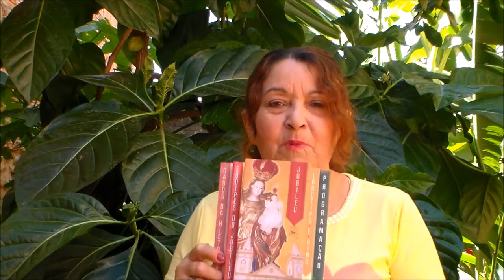História do meu primeiro vídeo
Gente linda, hoje estou dizendo por que comecei a postar vídeos. Espero que gostem. Beijo!